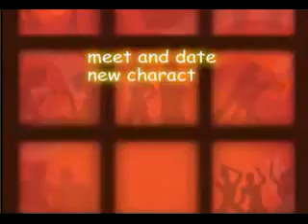The Sims: Hot Date trailer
Official trailer for The Sims: Hot Date.

Take Your Sims Downtown!